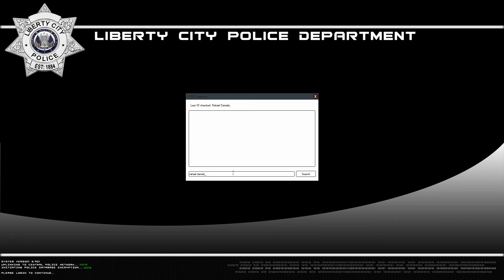LCPDFR 1.0c GTA 4 ELSv8 A Lot's Of Dodges CryENBv3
New ENB and lot's of dodges i will be changing my enb i don't like cry enb as much as vision its not as clear still a pretty dam good enb but going back to my vision

:) Thanks 4 your Time

Music credits
Published on Dec 10, 2014

Here's the song I've been keeping in private for few weeks, you guys definitely convinced me to upload it. Let me know your thoughts!

If you want to use this track, please, read this:
GTA 5 Remix - This is the result of our latest collaboration, an electro house remix of the song Odgen's Nut Gone Flake (1968) used in the very first trailer of GTA V. HQ Mp3

Title: "Small Faces - Odgen's Nut Gone Flake" (1968) (Electro House Remix 2013)
Game: Grand Theft Auto V (GTA 5, GTA V, GTA ONLINE)
Genre: Action-Adventure
Developer: Rockstar North
Release: 17. September 2013
Platform: Playstation 3, Xbox 360

"Small Faces - Odgen's Nut Gone Flake" (1968)
Label: Immediate
Composers: Small Faces: Marriott, Lane, McLagan, Jones
Remixed, ReArranged and Remastered by Plasma3Music & BMIZ Crew
Pascal Michael Stiefel, Marcel Siegenthaler, Manuel Basciu

All used video material belongs to Rockstar North
No audio samples of the original song "Odgen's Nut Gone Flake" have been used, every single note and instrument has been carefully remade from scratch.